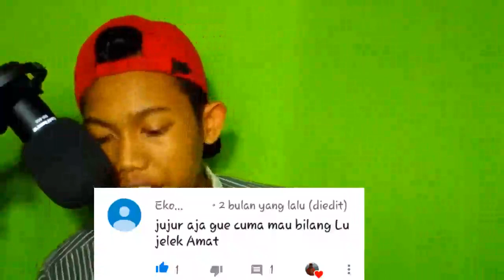READING HATE COMMENT!!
MOGA BETAH NONTONNYA :D

THANKS YAAAAA UDAH JOIN IJELSQUAD

"MAU KIRIM MAILTIME (Nggak Usah Mahal Mahal,Surat Juga Gpp),(Nggak Maksa😄)

Ni Alamat Saya

Jalan Hm.Aini
RT 14 NO 13
Kecamatan. Kota Bangun
Kabupaten.Kutai Kartanegara
KALIMANTAN TIMUR

Mau Buatin Saya Intro UNTUK SERIES "REVIEW INTRO"Kalian Bisa Kirim Itu DI SOSMED SAYA YAA,ATAU KALIAN UPLOAD DI CHANNEL KALIAN,lalu Kalian BILANG KE SAYA YAA😄
Makasih Yaa

FOLOOW SAYA DI!

CLOSING
AYO Hargai Karya SESEORANG "SOALNYA BIKIN VIDEO ITU NGGAK GAMPANG"

BYEEEEE